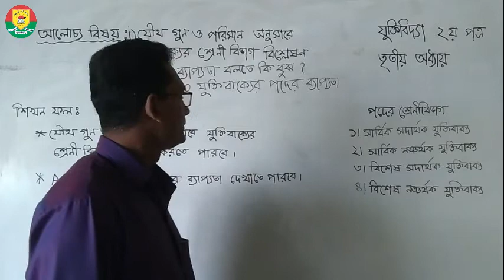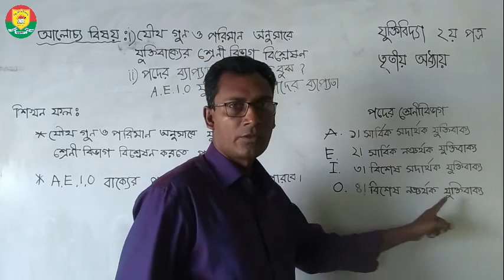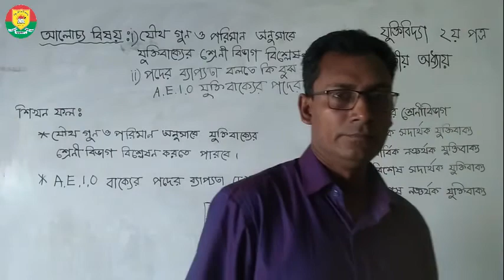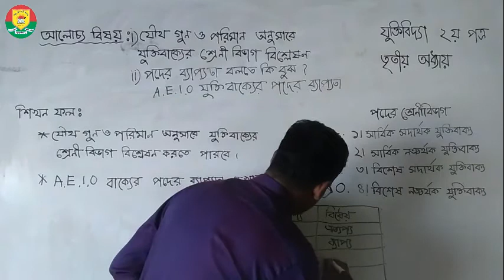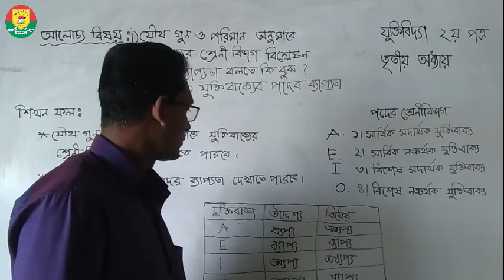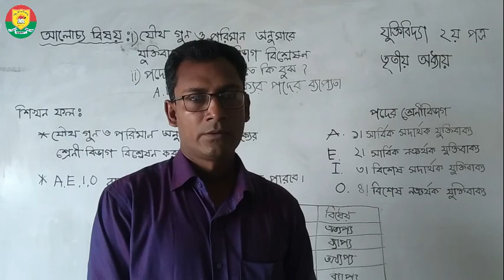HSC || PHILOSOPHY || ELEVEN CLASS (NEW) || যুক্তিবাক্যের শ্রেণি বিভাগ